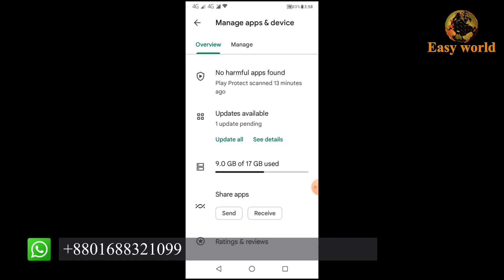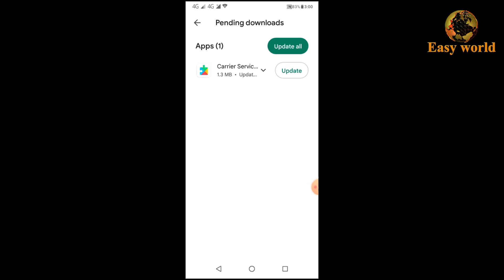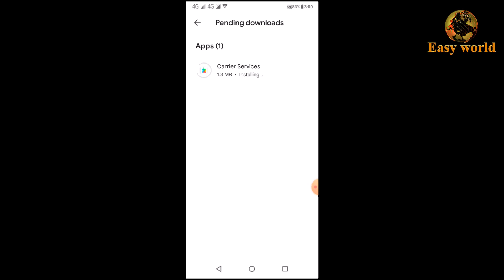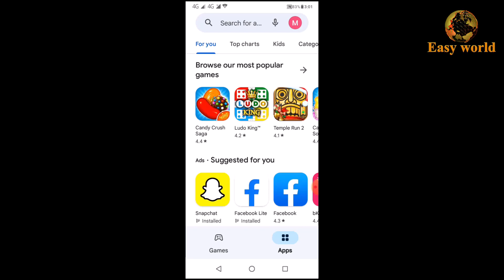How to update play store app? Play store theke app update l প্লে স্টোর অ্যাপ কিভাবে আপডেট করবেন?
প্লে স্টোর থেকে অ্যাপ আপডেট? প্লে স্টোর অ্যাপ কিভাবে আপডেট করবেন?
How to update play store app? Play store theke app update ?

How to increase YouTube channel? How to increase subscribers on YouTube?
How to increase views on YouTube? New YouTube update bangla 2022? Bangla drama new 2022! YouTube monetization apply bangla 2022?
কিভাবে ইউটিউবে ভিউ বাড়ানো যায়? নতুন YouTube আপডেট bangla 2022? বাংলা নাটক নতুন 2022! ইউটিউব মনিটাইজেশন বাংলা 2022 প্রযোজ্য? Morning news? How to open a bank account? How to make money from YouTube? কিভাবে একটি ব্যাংক অ্যাকাউন্ট খুলবেন? কিভাবে ইউটিউব থেকে টাকা ইনকাম করবেন? How to open a bank account? How to make money from YouTube? Taja news? How to earn money freelancing? কিভাবে একটি ব্যাংক অ্যাকাউন্ট খুলবেন? কিভাবে ইউটিউব থেকে টাকা ইনকাম করবেন? তাজা খবর? কিভাবে ফ্রিল্যানসিং করে টাকা আয় করব?   কিভাবে ফেজবুক পেজ থেকে টাকা আয় করা যায়? কিভাবে ইউটিউব একাউন্ট খুলব? কিভাবে ফেজবুক পেজ খুলব?
How to earn money from Facebook page? How to open YouTube account? How to open Facebook page? নতুন বাংলা গান? নতুন বাংলা ছবি? নতুন তামিল বাংলা
ছবি? New Bangla song? New Bengali film? New Tamil Bengali
picture?

This is a tutorial channel. You can get everything in this channel so you learn and earn. This is a part to part description channel. Also download my any channel tutorial video. এটি একটি টিউটোরিয়াল চ্যানেল। আপনি এই চ্যানেলে সবকিছু পেতে পারেন যাতে আপনি শিখতে এবং উপার্জন করতে পারেন। এটি অংশ বিবরণ চ্যানেলের একটি অংশ। এছাড়াও আমার কোনও চ্যানেলের টিউটোরিয়াল ভিডিও ডাউনলোড করুন। ইজি ওয়ার্ল্ড।